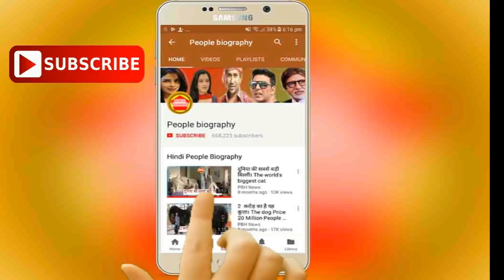आज की दबंग खबरे #3 : खेसारी को लालू ने दिया हौसला पवन की सत्य 2 की शूटिंग होगी अबू धाबी में। PB News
Credit And Thanks Khesari lal Pawan singh Ravi kishan Lallu yadav Nirahua Ritesh panday
आज की दबंग खबरे #3 : खेसारी को लालू ने दिया हौसला पवन सिंह की सत्य २ की शूटिंग होगी अबू धाबी में। PB News कृपया धयान दे : इस यूट्यूब चैनल का मकसद आपको भोजपुरी फिल्मो की न्यूज़ को पहुंचना है और कुछ नहीं इसके अलावा आपको कोई भी परेशानी है तो हमें इस मेल Id पर मेल करे हम आपका जवाब जल्द ही देंगे

see